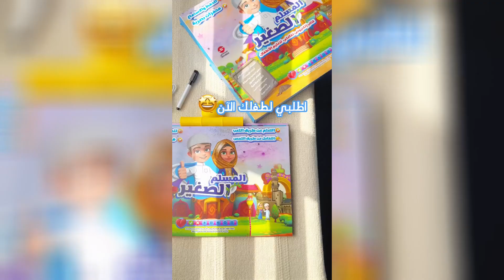كتاب المسلم الصغير - متجر السعادة